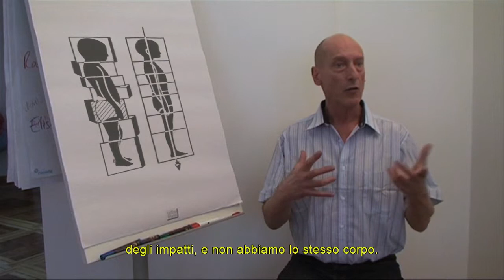Rolfing 26' - video 6/7 - Italiano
La parola riabilitazione non è la parola ideale poiché il corpo è cambiato. Tra il corpo prima e dopo l'incidente, ci sono stati dei cambiamenti, ci sono state delle ferite può darsi, degli impatti, e non abbiamo lo stesso corpo. Spesso, nella riabilitazione,
l'idea è di ripristinare lo stesso corpo che c'era prima. Mentre noi ci poniamo sempre
la stessa domanda, qui e ora, oggi, con questo corpo tale com'è ora, con le amputazioni chirurgiche che ci sono state, o altro, qual è il migliore assetto in gravità per ritrovare un potenziale di movimento?